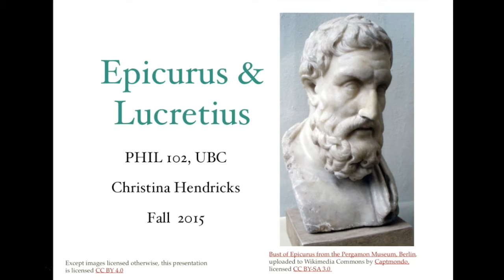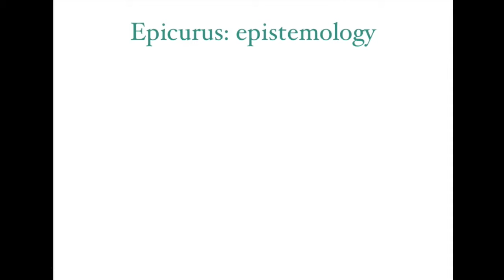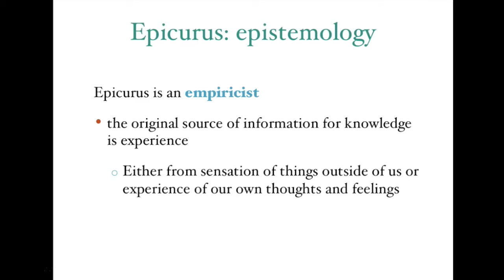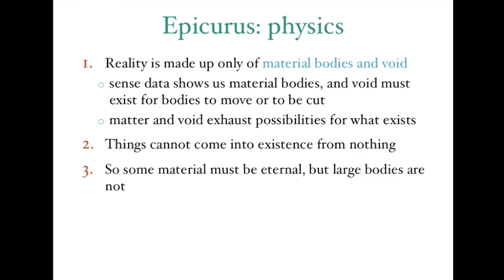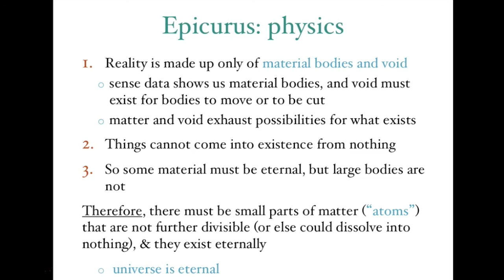Epicurus and Lucretius, empiricism & physics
This is a screen cast for PHIL 102, Introduction to Philosophy, at the University of British Columbia in Vancouver, BC, Canada. It is to make up for a day I was sick and had to cancel class. Here I talk briefly about their empiricism and their views of the universe being made up of atoms and void. There is another video in this two-part series,